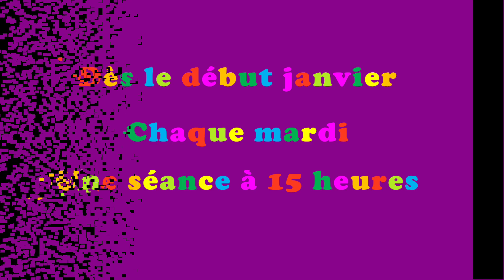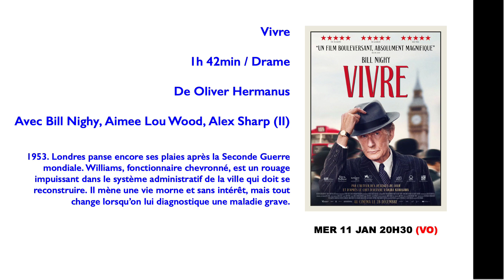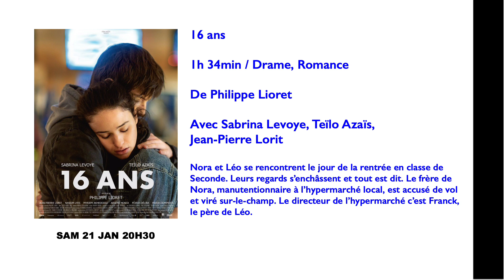maquette 4 au 24 janvier 2023 Enregistré automatiquement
prochaine programmation du cinéma de Chalonnes sur Loire